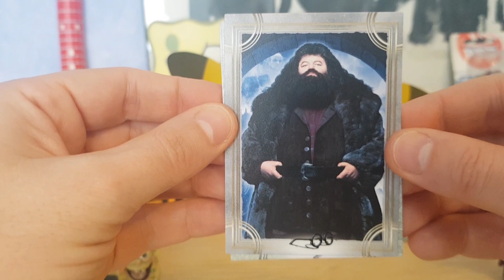Opening Booster Pack Panini Harry Potter Bienvenue à Poudlard #1